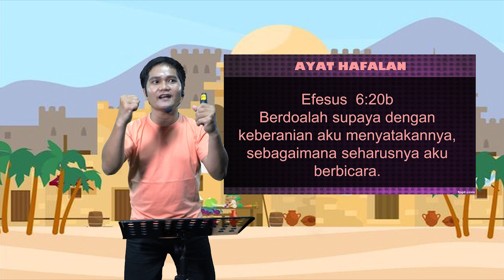Ibadah Sekolah Minggu (ROCKY) - Doa Nehemia - 10 Oktober 2021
Shalom adik adik ROCKY !!! saatnya kita bertemu lagi dan beribadah kembali kepada Tuhan bersama dalam Ibadah Rocky dengan tema DOA NEHEMIA

Yuk sama sama memuji Tuhan dan mendengarkan Firman Tuhan dari kakak - kakak ROCKY.

Kalian juga bisa ikut secara online lho sobat rocky.  Ibadahnya di hari Minggu 10 Oktober pukul 09.00 Wita hanya di ROCK Kids Ministry

Kita berdoa bersama - sama ya,  agar Ibadah ROCKY hari ini menjadi ibadah yang luar biasa dan menjadi berkat untuk semua yang mengikutinya

Tuhan Yesus Memberkati. God bless you All